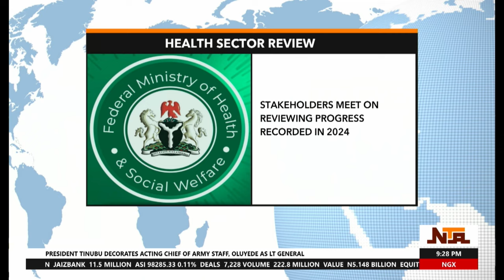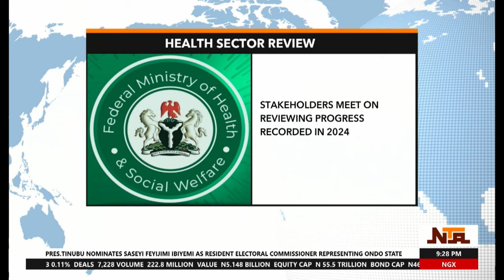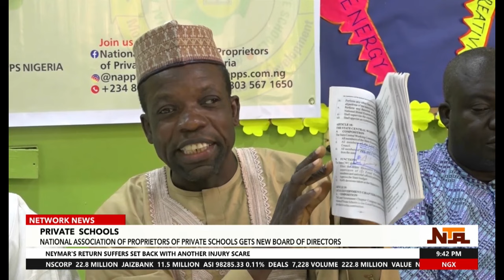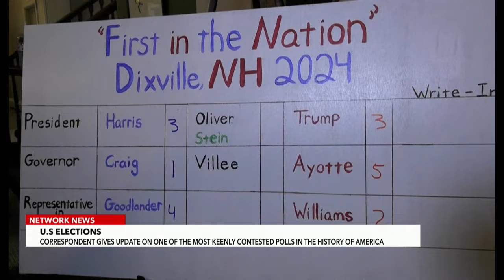Network News with Jummai Yusuf 05 NOV 2024 NTA